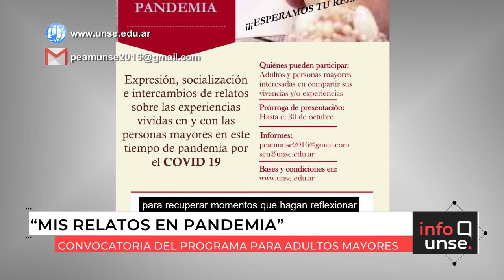INFO UNSE 23/10/2020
En la edición de hoy, compartimos información sobre la extensión de la convocatoria “Mis Relatos en Pandemia”; la mesa ejecutiva del Parlamento del Noroeste Argentino; la campaña solidaria para ayudar a estudiantes de la UNSE y a sus familias; el Centro de Simulación de la Facultad de Ciencias Médicas; la lucha contra la Poliomielitis encabezada por UNICEF y el Rotary Club Autonomía.